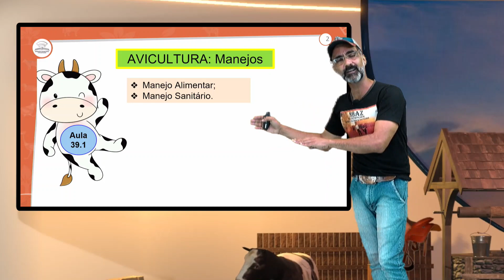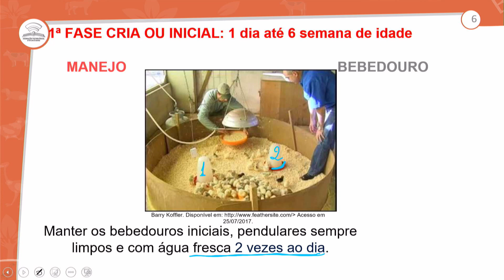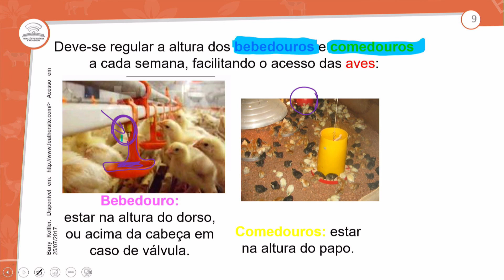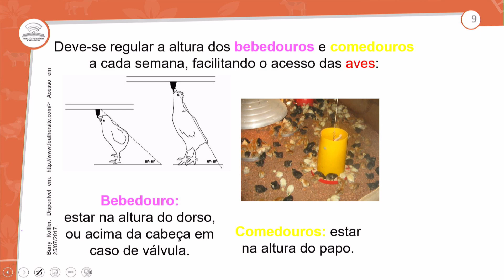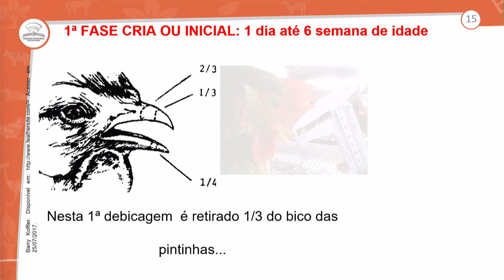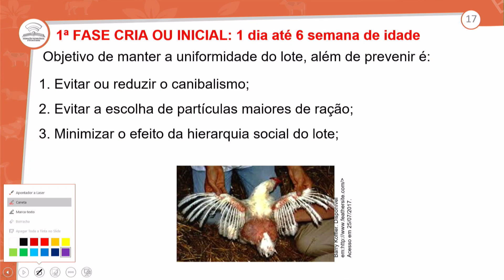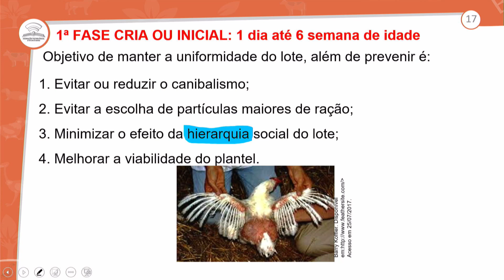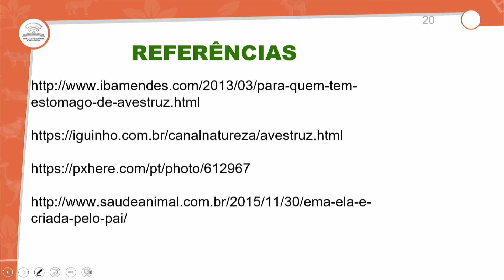39.1 - AVICULTURA: MANEJOS - NBAZ - 1º ANO E.M - AULA 39.1/2022